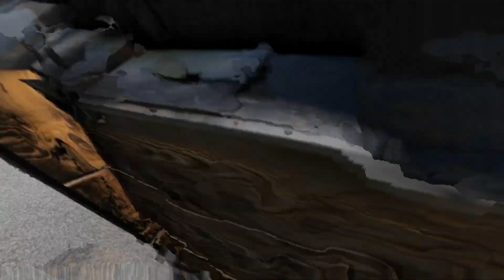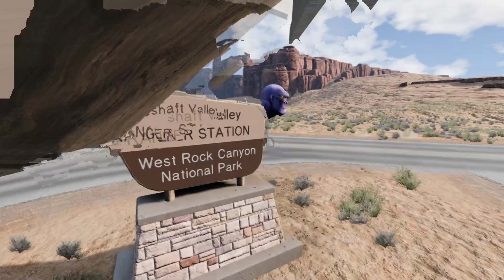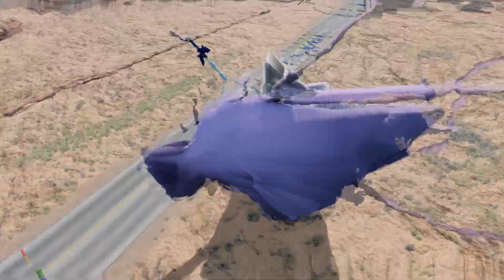MrBeast Bollar Mc Queen PIXAR CAR Crossing DIP Trap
I love the BeamNG Animation drive game with McQueen, Choo-Choo Charles, Thomas Train..., so I hope you do too. I will bring you the most interesting, unique, and fun content about this game.

🚗 Wish you have fun and comfortable moments 💝

Your support motivates me to create more exciting content.